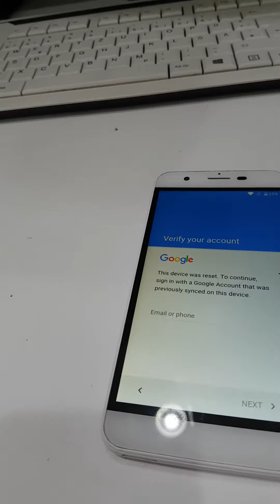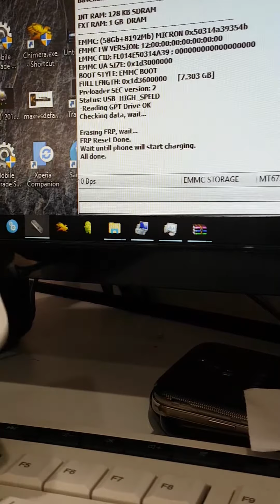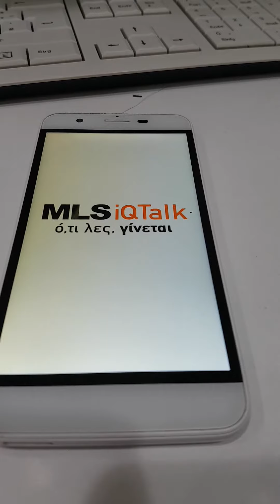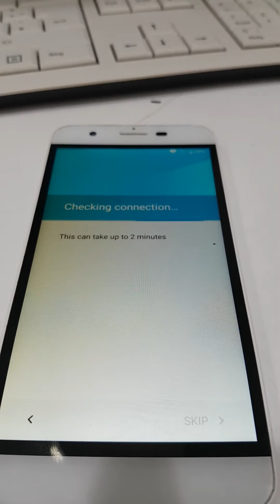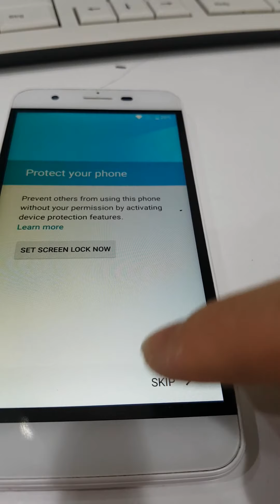Remove FRP MLS iQTalk iQ1511 NCK Dongle - Remove google account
Here is the guide to remove frp from MLS iQTalk iQ1511 with NCK dongle